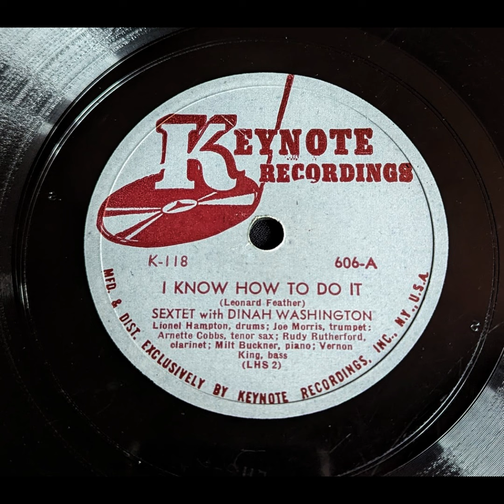Dinah Washington with Sextet - I Know How To Do It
BeBop, Swing, Blues